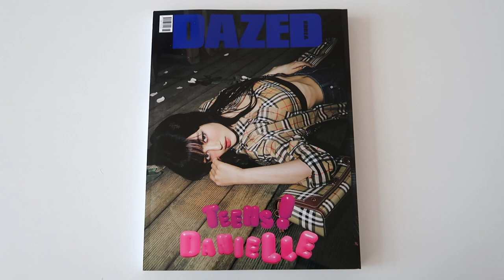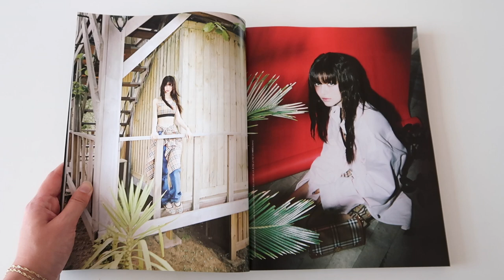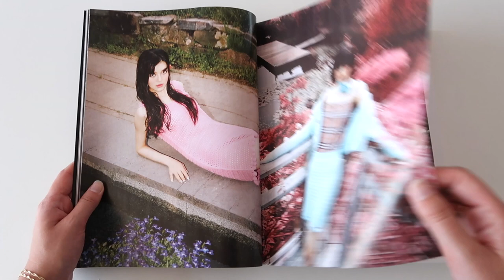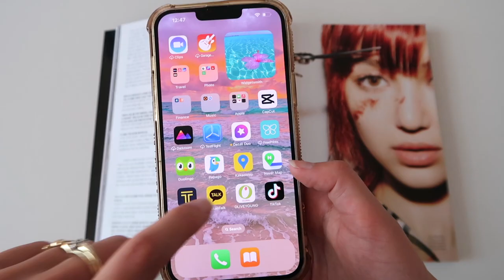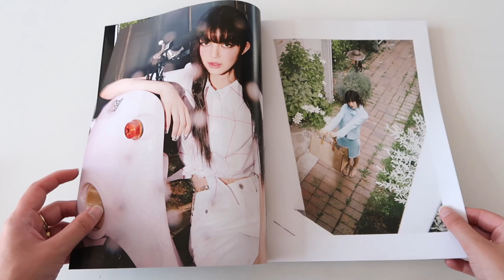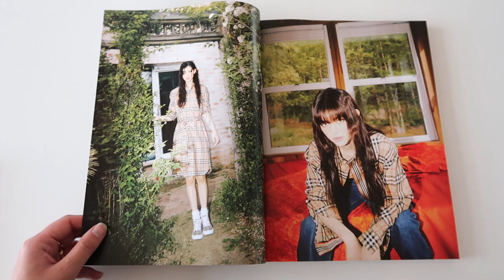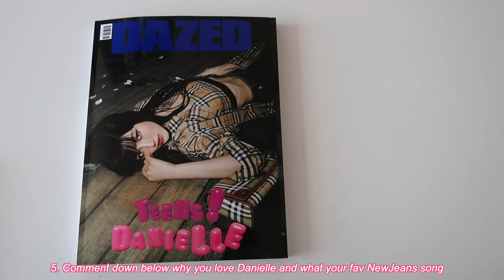Unboxing: NEWJEANS DANIELLE COVER DAZED MAGAZINE JUNE 2023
Hi Cokodivers! Really hope you enjoy this unboxing of the DAZED magazine. Thank you for all your love and support!

2 lucky winners will receive this amazing album! In order to participate:
2. Like this video
3. Follow @sanne_vander on Instagram
4. Comment why you love Danielle and what your favorite NewJeans song is
5. Share with all your friends :)

Please remember not to spam in the comment section. We want everyone to have a fair chance at winning the giveaways. Thank you so much.